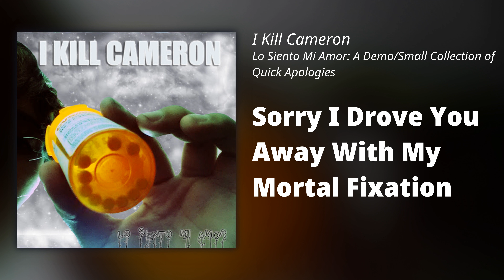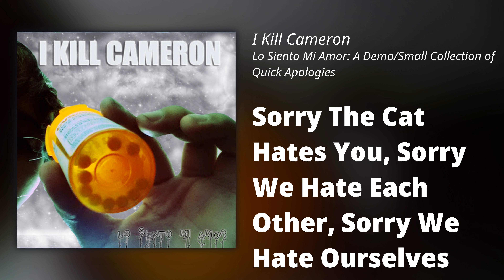I Kill Cameron // Lo Siento Mi Amor: A DemoSmall Collection of Quick Apologies (FULL ALBUM)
I did not make this song, but you can support the people that did!
Give I Kill Cameron a follow!
I DO NOT run ads on any of my videos. I do not in any way earn money from this channel. If you see ads on my videos that is because the band / record label has claimed copyright to the video and is running ads on it.
If you are a band or record label and you don't want you music on my channel you could just leave a comment under this video.
These videos were generated with a program I made, check it out